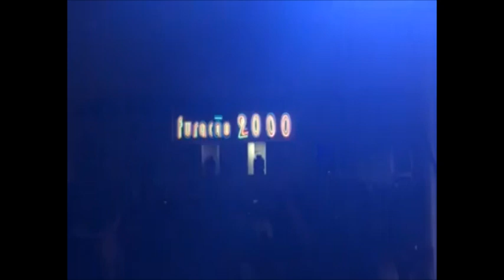Bandidos fazem baile funk no Morro da Pedreira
Músicas desafiam UPP e lider de facção criminosa
Crédito: Divulgação